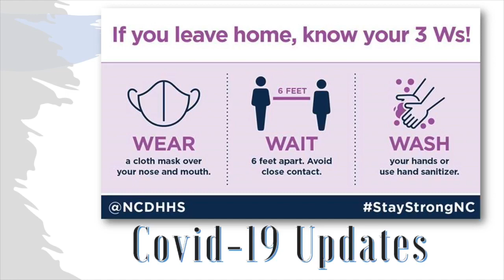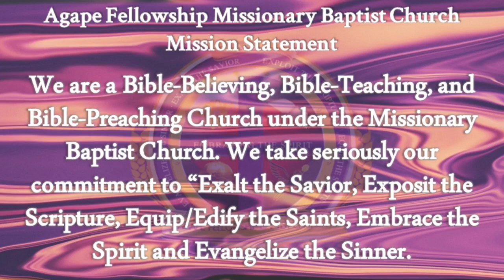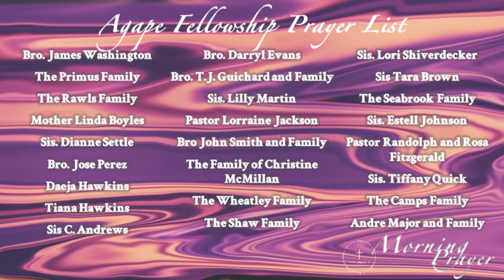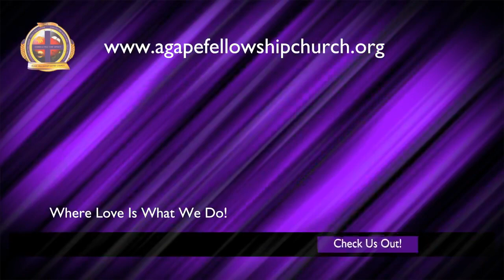Palm Sunday 2022